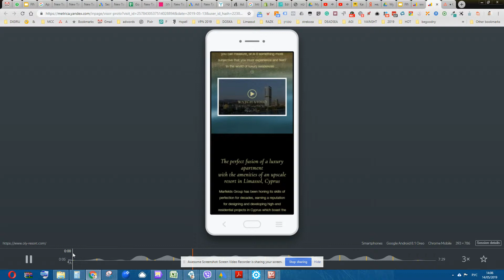Session Replay metrica Yandex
metrica.yandex